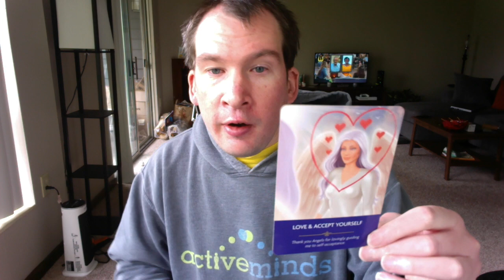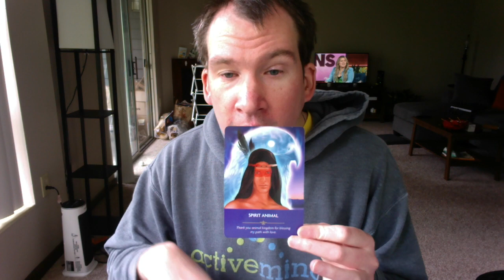Daily Angel Card Reading for 04 15 22 It's All About Respect Alex Artman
April 2022
Teady Bear:  Donations are Welcomed He costs me $100 bucks a month roughly for the supplies and insurance for him.   here below are a list of supplies I get
* insurance
God Bless You,
Alex :)